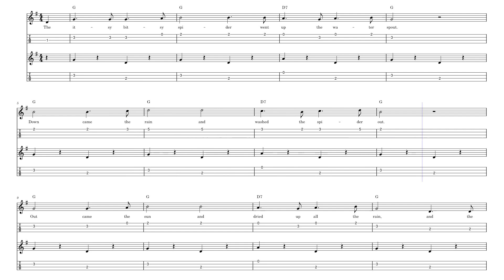The Itsy-Bitsy Spider by Composer / arranger